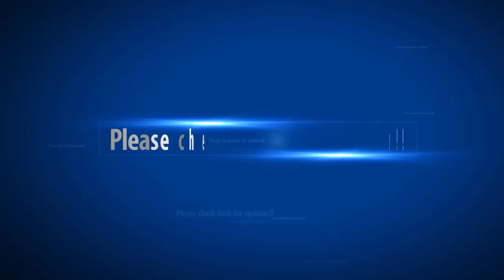China is unleashing autonomous killer robots and stealth drones carry out targeted military strikes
CHINA is aggressively unleashing lethal fully autonomous drones that can carry out targeted military strikes, a think tank has warned.

The killer drones and pilotless aircraft fitted with AK-47 rifles are being exported to Asia, Africa and combat zones in the Middle East.